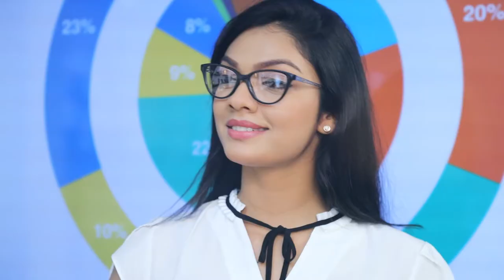ගියපාර හංසයාට ඡන්දය දුන් මුස්ලිම් ජනතාව මේ පාර අපිත් එක්ක ඉන්නේ | Breaking.lk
ගියපාර හංසයාට ඡන්දය දුන් මුස්ලිම් ජනතාව මේ පාර අපිත් එක්ක ඉන්නේ